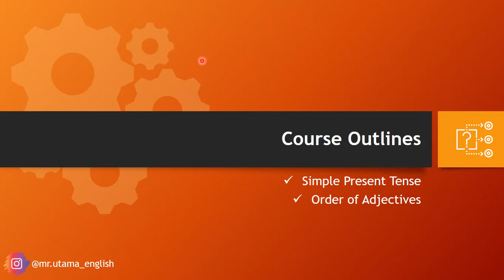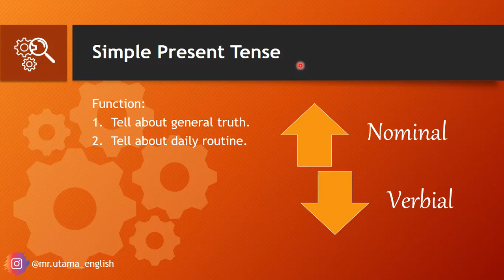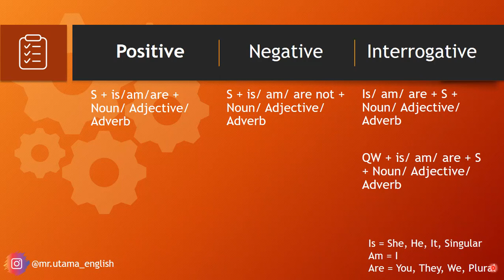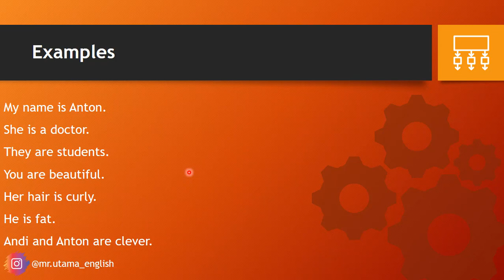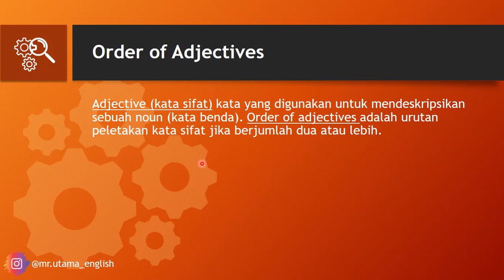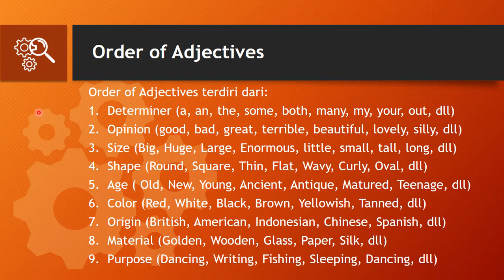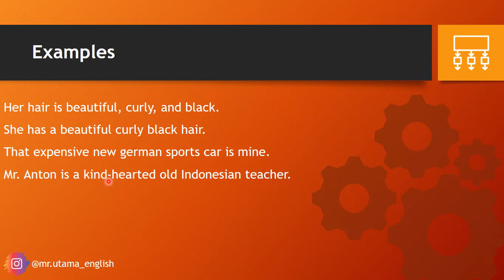Simple Present and Order of Adjectives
Video tentang Simple Present Tense dan order of Adjectives. Materi ini dibuat sebagai awalan pembahasan materi descriptive text.

Bagi yang mau sawer/dukung, monggo di sini yah! thanks guys!

Selamat belajar ^^